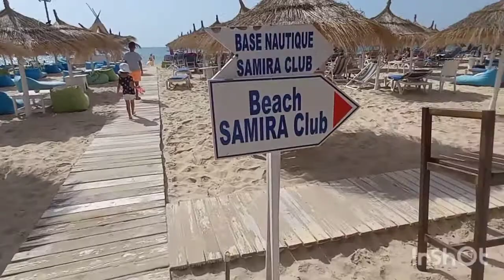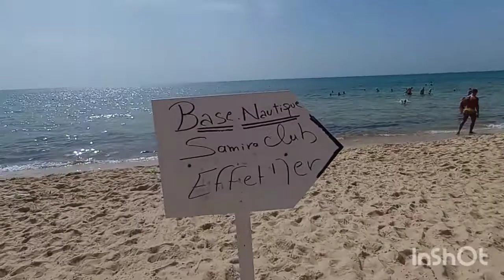جاوبت على أسئلتكم😍جولة في مسبح 💦والبحر 🌊🏝 فيديو منتظر👌hôtel samira club hammamte Tunisie 🇹🇳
مرحبا بيكم في قناتي الجديدة أعزائي الكرام شكرا من يلتحقو بينا ومرحبا بالجميع شكرا من كل قلبي على تعليقات شكرا مرة اخرا 🥰😍

جولتنا اليوم في المسبح والبحر جولة رائعة جدا وجميلة جاوبت على أسئلتكم فيدو جميل

تونس-جولاتي